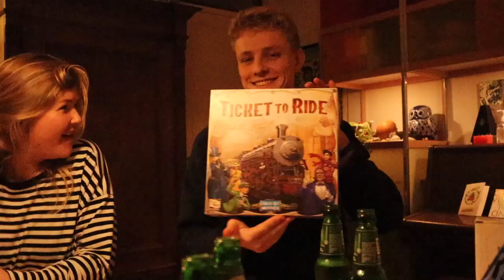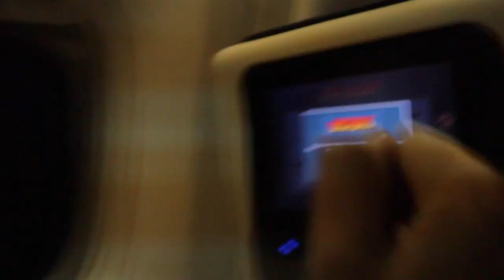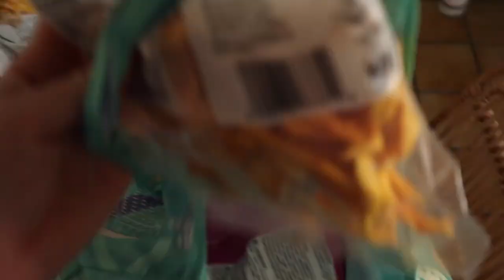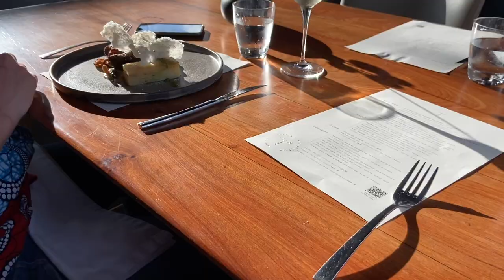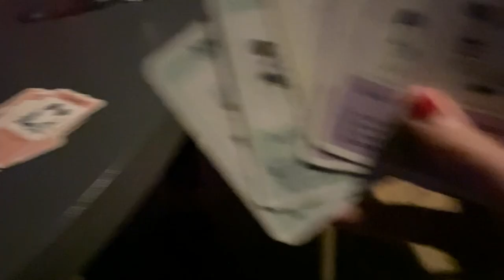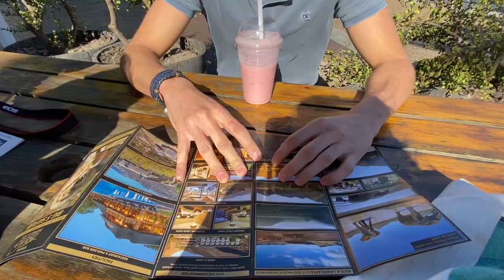First Adventure of 2021! Travel with Bambi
Our first adventure of 2021!
For the past 5 years I’ve spent my winters in South Africa, and absolutely love coming back to this beautiful country. During this trip my boyfriend Maurits, our friend Thijs, and I will be going on many exciting flying adventures, and continue exploring more of this wonderful part of the world.

While we’re busy getting our licenses and medicals sorted out, I thought I’d give you a quick sneak peak of what we get up to when we’re not flying!

New aviation content coming soon!

Like my music?

- I am speaking out of my own experience, rules and regulations may vary per country